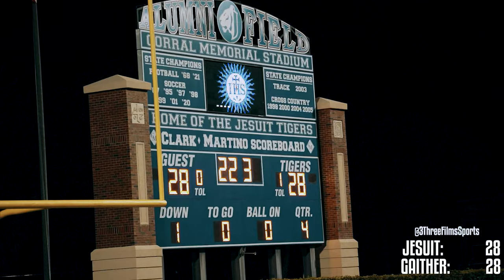THIS WAS THE CLOSEST GAME I'VE SEEN ALL SEASON OVERTIME VICTORY JESUIT VS GAITHER